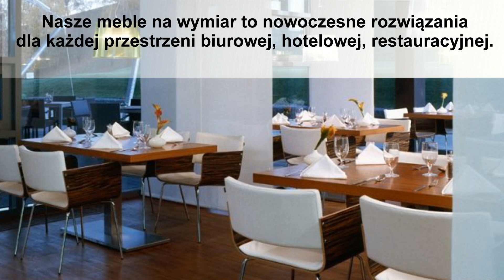Nowoczesne wyposażenie wnętrz użytkowych i mieszkalnych Radomsko Meble Radomsko Kontrakt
Przedsiębiorstwo Meble Radomsko Kontrakt posiada 130-letnią tradycję. Siedziba zlokalizowana jest w Radomsku, na terenie województwa łódzkiego. Zajmujemy się produkcją mebli na zamówienie. Z naszych usług korzystają zarówno klienci indywidualni, jak i właściciele hoteli, barów, restauracji, biur i nie tylko. Proponujemy szeroki wybór mebli tapicerowanych, krzeseł nowoczesnych, stołów restauracyjnych, zabudów barów, zabudów recepcji, sof barowych, foteli oraz krzeseł sztaplowanych. Pracujemy przy pomocy nowoczesnej linii produkcyjnej, dzięki czemu nasze zlecenia realizowane są sprawnie i bezproblemowo. Do produkcji używamy najwyższej jakości materiałów, które pochodzą od renomowanych producentów i dostawców. Dysponujemy ogromnym wachlarzem kolorów i wzorów, a nasi pracownicy chętnie doradzą Państwu w wyborze. Zależy nam na zadowoleniu każdego klienta. Zapraszamy na naszą stronę internetową